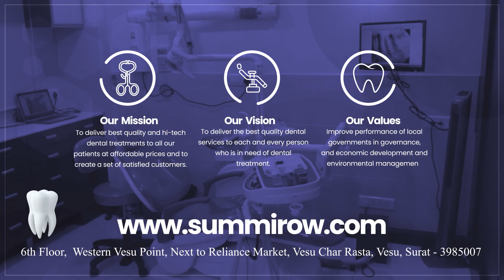Take care of your children from bad habits | Periodontist Dr. Hetal Sachanandanu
Habits can quickly transform into bad habits when it comes to your children.

Dr. Hetal Sachanandanu, Child Specialist at Summirow Dental talks about these small habits, which if continued for a long term can be harmful for your children.

If you notice your child showing signs of any of these habits, you can opt for our special consultation and we will suggest the best treatment plan.

For Appointment Call On: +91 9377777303